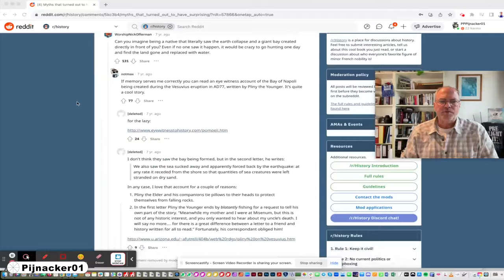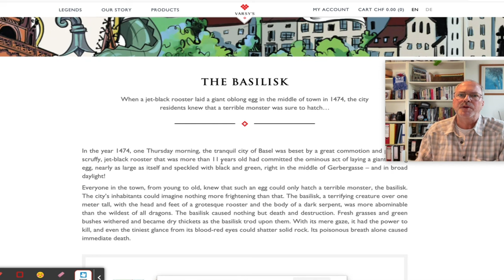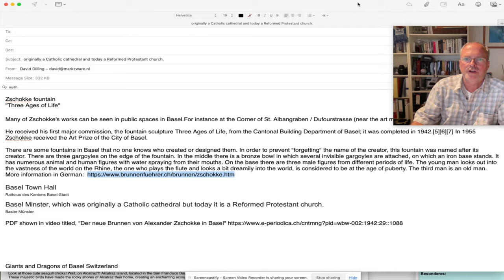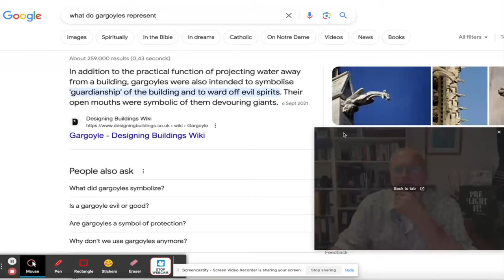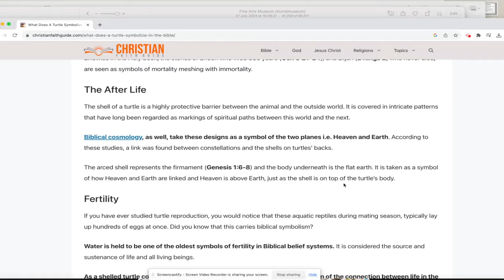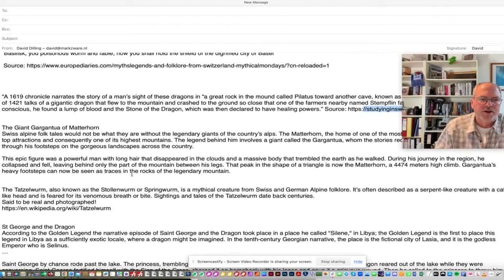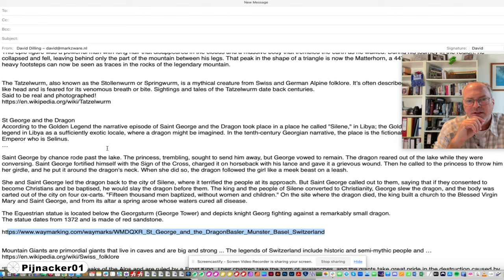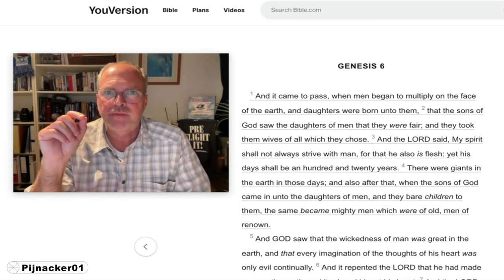The dragons, giants and "Three Ages of Life" myths and legends in Basel, Switzerland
We visited Basel and were amazed at the amounts of dragons, both small and large we saw as statues, fountains and other artworks. In addition, there are pieces pointing to the ancient ages when giants roamed the earth. Yes, Basel, Switzerland is a very interesting city to visit! We were there to watch a FC Basel match and got sucked into some amazing myths and legends of Switzerland.

It all started soon after we left our hotel and came across a water fountain, with a mini dragon as the main sculpture on the base. We later learned that these small dragons are called the Basilisks. There is a fascinating legend about the last, almost hatching of a Basilisk egg from the 1400’s:

"When a jet-black rooster laid a giant oblong egg in the middle of town in 1474, the city residents knew that a terrible monster was sure to hatch…"

"Throughout the city there are fountains where drinking water gushes from the mouth of a basilisk figure. This mythical mythical creature was depicted after the Basel Council as the bearer of the Basel city coat of arms with the black bishop’s staff. Basilisks are considered to be a hybrid creature of a rooster, dragon and eagle, symbolizing sin, the devil or the Antichrist.” Source

Here is a great blog with many basilisk or dragon images from Basel:

“The Basilisk is a mythical creature, that dates back to as far as the 1400’s.It is said to have been extremely poisonous and could kill people in one glance alone. The Greek word ‘Basileus’ means King, and the creature could have been referred to, as the King of snakes. Apparently, it was born when a cockerel laid an egg that was incubated by a snake. As bizarre as this sounds, it has been mentioned in various stories, plays and even in Harry Potter and the Chamber of Secrets. The Basilisk was a powerful creature, that is depicted as a small dragon, with the tail of a snake and the head of a cockerel. It would not glide like a snake but walk upright, and could even kill the grass if it moved across it. The only way to kill it was to show it its own reflection. Source

There are many other dragons in the city, which has been part of the Basel coat of arms for more than 500 years. For instance, on the side of the Basel Minster, which was originally a Catholic cathedral but today it is a Reformed Protestant church. There you will see a. Knight, lancing and killing a small dragon, a Basilisk. The legend itself is of a real man, St George and the Dragon he slayed. It is said this actually took place in a place called Silences in Libya. Saint George however was popular in Switzerland and Basel.

Enter the giants!
It was a chance encounter with these large humans, right by the art museum at another fountain, but a large one. The Zschokke fountain, know as the "Three Ages of Life”. They describe it as an “old man” our giant, but come on, that is an extremely large and tall human being! Here is he official explanation, but see the video to understand how this statue, with hidden turtle coming out from under the giants or old mans cloak, just adds to the mystery!

"There are three gargoyles on the edge of the fountain. In the middle there is a bronze bowl in which several invisible gargoyles are attached, on which an iron base stands. It has numerous animal and human figures with water spraying from their mouths. On the base there are three male figures from different periods of life. The young man looks out into the vastness of the world on the Rhine, the one who plays the flute and looks a bit dreamily into the world, is considered to be at the age of puberty. The third man is an old man.

PDF shown in video titled, “Der neue Brunnen von Alexander Zschokke in Basel"

We also see some interesting things by the Basel town hall and throughout the city!

Keep in mind, while many myths and legends are based on imaginative storytelling and folklore, some have turned out to be rooted in real historical events or natural phenomena. The Trojan War, The City of Atlantis, King Arthur, The Biblical Flood, The Hittites, The Kraken are just a few examples!

There are many interesting Swiss legends and myths. Many include giants!

Amazing how a city-trip to Basel can lead to this video!  It is a lovely city, with a lot of art and history, but there are really dragons all over the place and if you look closely, also giants! The dragons, giants and "Three Ages of Life" myths and legends in Basel, Switzerland, enjoy!